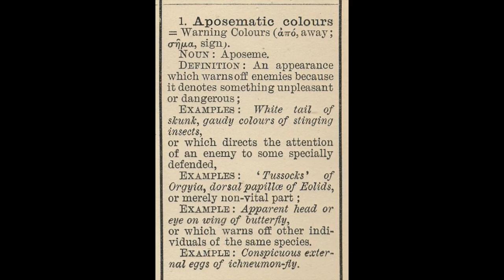Manthropology 1 - Aposematism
MANTHROPOLOGY
with JOHN WARD

APOSEMATISM

From the Greek APO - Away - and SEMA - Sign. Away-Sign, as in a characteristic of an organism that serves as warning.

These signals may take the form of conspicuous coloration, sounds, odors, or other perceivable characteristics. Aposematic signals are beneficial for both predator and prey, since both avoid potential harm.

Usually.

Like this video? I could use your help to keep making them:

JOHN'S NEW BOOK